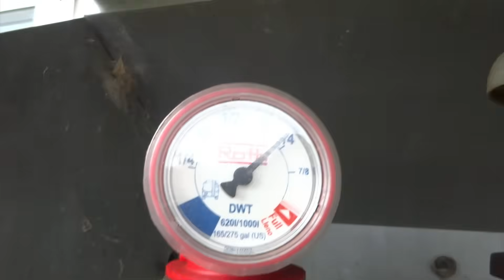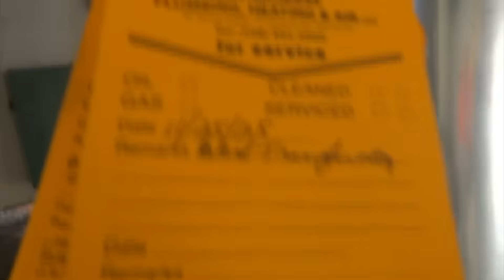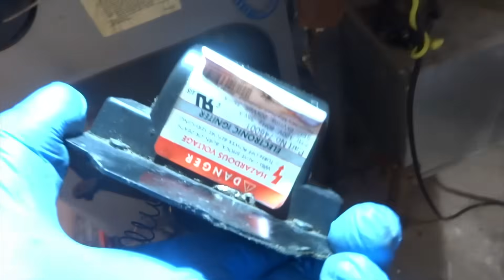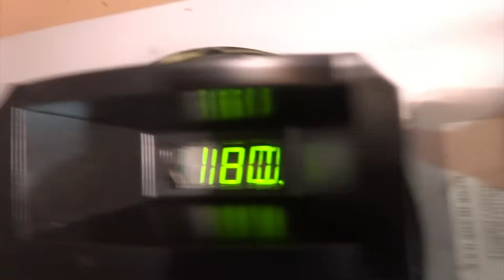BECKETT OIL BURNER NOT FIRING UP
Responding to a call about an oil-fired boiler system, this video documents the process of diagnosing and demonstrating "how to" fix the issue. The "plumber" shows the steps for "repair" and offers tips for general "boiler maintenance" and "boiler service". The goal is to get the "oil burner" fixed and working again, showcasing essential "hvac" work.